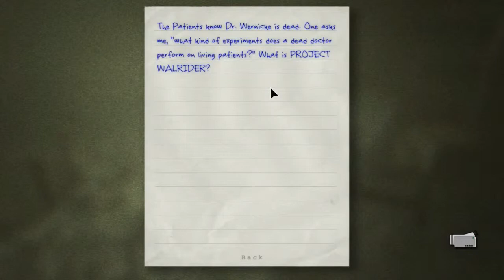OUTLAST GAMEPLAY - Walkthrough. FIVE - THEY KNOW MAGIC?!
Outlast Gameplay Walkthrough FIVE of the Story for PC and PS4. This Outlast Gameplay Walkthrough will also include a Review, Reactions, Scary Moments and the Ending.